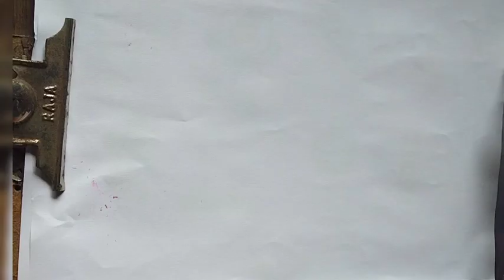shree ram outline drawing❤️| easy drawing tutorial | drawing tutorial for beginners | jay shree ram